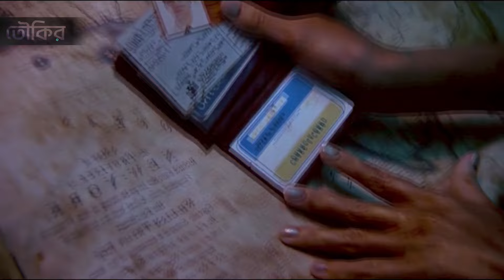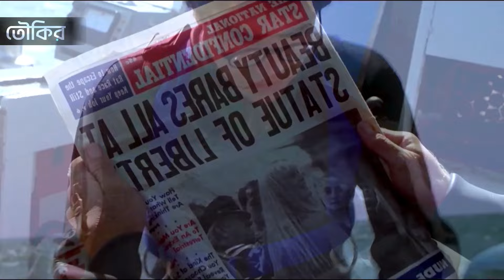Korean drama bangla explanation love story | fantasy movie explained in bangla | Toukir Universe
Young Mermaid falls in love with a young boy. One day the Beautiful mermaid tried to meet with her one and only love. But suddenly reality shows its true nature and everything becomes dark.

Copyright Use:
The purpose of incorporating any images, video clips, or music in this video is solely to convey a message to the viewers. It is not my intention to infringe upon anyone's copyright, and if any individual feels that I have used their image, video, or music without their consent, kindly contact me via email at